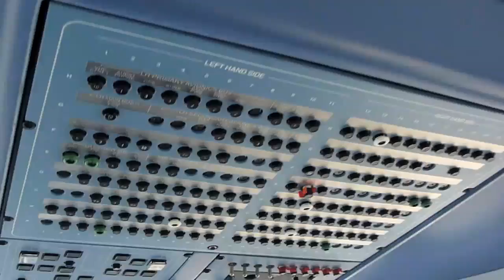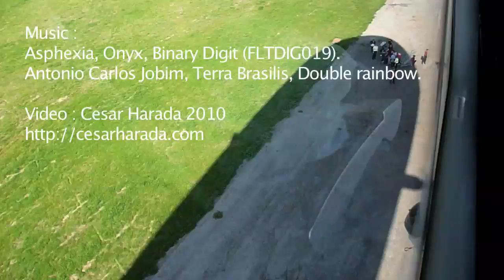Valentine's Zepellin. Love is in the air.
Long Beach, Los Angeles, Zeppelin flight. 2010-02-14

Sarah Jane Pell and Cesar Harada, 2 TED Fellows in the air on Valentine's day!
Thanks to Air Ventures.